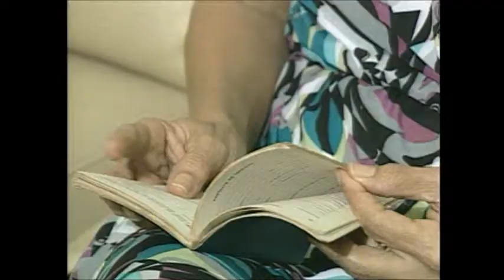Paulo Souto no Bom Dia Paraíba da TV Cabo Branco - Quadro "Eu Quero Saber" - 01.11.2011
Tirando dúvidas dos telespectadores. Lançamento da Coluna Eu Quero Saber